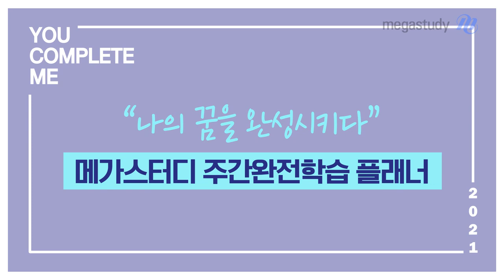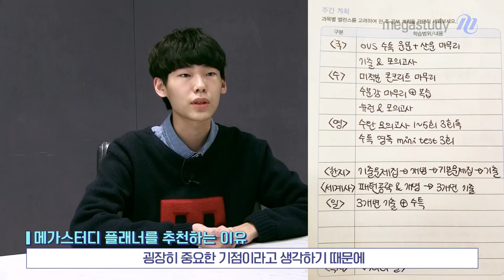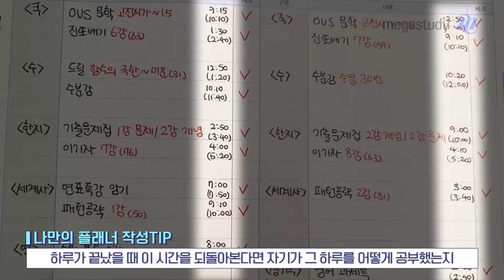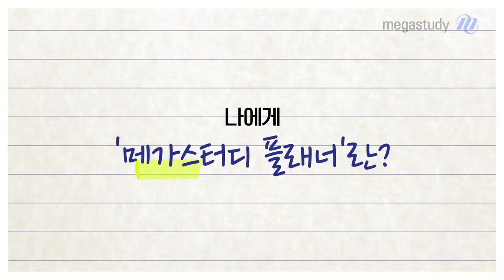[메가스터디] 메가스터디 플래너 쓰고 '서울대' 합격했다고?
공부 잘하는 비법은 이것? ٩(●'▿'●)۶

어디서도 볼 수 없는
성적 상승 보장 레게노 플래너 작성팁!

3년 내내 메가 플래너만 쓴
찐- 선배들의 노하우 탈탈 털었다!
성적 올리고 싶은 메가인 집-쭝!!

메가 플래너와 함께라면
꿈을 완성하는 하루하루가 더 즐거워질 거예요 (ू•ᴗ•ू❁)